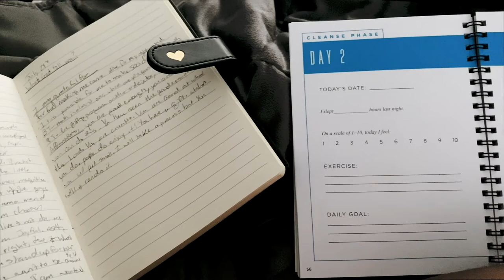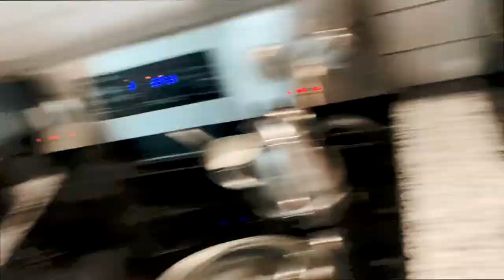My Morning Routine!!!! (Wk1)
This is the beginning of the rest of my life!